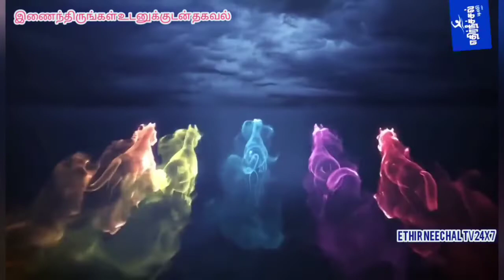பர்கூர் வட்டார வளர்ச்சி அலுவலகத்தில் நடைப்பெற்ற நுகர்வோர் குழு கூட்டம்...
பர்கூர் வட்டார வளர்ச்சி அலுவலகத்தில் நடைப்பெற்ற நுகர்வோர் குழு கூட்டத்தில்  சமூக நுகர்வோர் நல பாதுகாப்பு சங்கத்தின்
மாநில பொதுச் செயலாளர் டாக்டர் சந்திரமோகன் கலந்து கொண்டு மக்களுக்கு இடையூறாக உள்ள ஆக்கிரமிப்புகளை அகற்ற வேண்டும் என வழியுறுத்தினார்.
கிருஷ்ணகிரி மாவட்டம் பர்கூர் வட்டார வளர்ச்சி அலுவலகத்தில் நுகர்வோர் குழு கூட்டம் நடைபெற்றது இக்கூட்டத்திற்கு வட்டார வளர்ச்சி அலுவலர் சுப்பிரமணி தலைமை தாங்கினார்,
 சத்துணவு துணை வட்டார வளர்ச்சி அலுவலர் திருமதி சௌந்தரி முன்னிலை வகித்தார், இக்கூட்டத்திற்கு சிறப்பு அழைப்பாளராக  சமூக நுகர்வோர் நல பாதுகாப்பு சங்கத்தின் மாநில பொதுச்செயலாளர் டாக்டர் சந்திரமோகன் கலந்துக்
கொண்டு பேசும்போது
பர்கூர் வட்டாரத்தில் உள்ள நியாய விலை கடைகளில் எடை மோசடி நடைபெறுகிறது இதைத் தடுத்திட வேண்டும், கிராம பகுதியில் உள்ள கிராமங்களில் சாலைகள் மேடு பள்ளமாக உள்ள சாலைகளை செப்பலிட வேண்டும்,  பள்ளி மாணவ மாணவிகளுக்கு வழங்கப்படும் சத்துணவு மற்றும் முட்டைகள் தரமானதாக இருக்கவேண்டும், பர்கூர் பகுதி மக்களுக்கு இடையூறாக உள்ள ஆக்கிரமிப்புகளை அகற்ற வேண்டும் உள்ளிட்ட
பலகோரிக்கைகளை வழியுறுத்திப் பேசினார்.
மேலும் இந்தக் கூட்டத்தின் போது
பிகொத்தப்பள்ளி நுகர்வோர் சங்க தலைவர் சசிகுமார், வட்டார வளர்ச்சி துறை அலுவலர் பாரதி, வட்டார வளர்ச்சி அலுவலர் மேலாளர் சம்பத்குமார், இளநிலை உதவியாளர்கள் முரளி, மகேந்திரன் உள்ளிட்ட பலர் கலந்துக்கொண்டனர்கள்